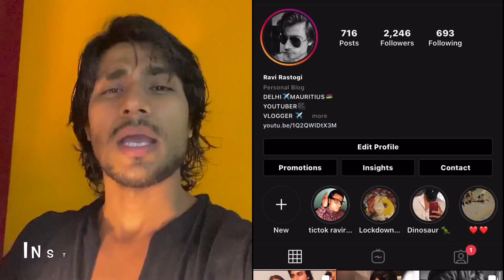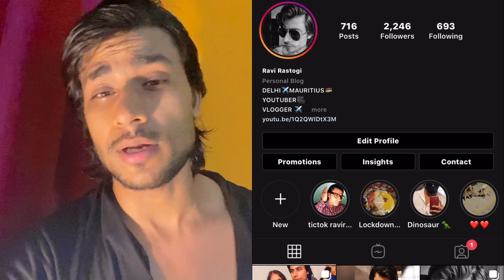Mauritius Ke Gaon/ Village | village tour | Ravi Rastogi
Mauritius Ke Gaon/ Village | Gaon Ke Ghar | Ravi Rastogi

Hey guys, in this vlog i am going to show you mauritius village, mauritius ke ghar, mauritius ke gao etc. This vlog is going to be so interesting so dont skip this video and watch it till the end.

hello friends this is Ravi Rastogi an indian living in Mauritius. So on this channel you guys will get to see some really cool and interesting vlogs of bollywood and its behind the scenes plus crazy  travelling vlogs,  delicious food vlogs, haunted vlogs, exploring cities and countries. Also you will get to see some cool and crazy stuff of my life and my surrounding. Spread love and happiness. keep supporting and loving.

food vlog
travel vlogs